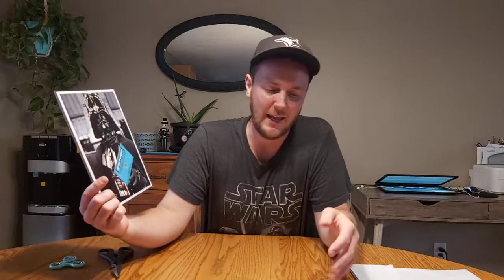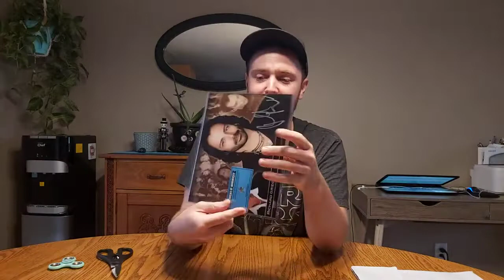NEW UNBOXING| Star Wars | Autographed Darth Vader | David Prowse|Niagara Falls Comic Con Mystery Box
Video from a few years ago.  Thought you'd like to see!